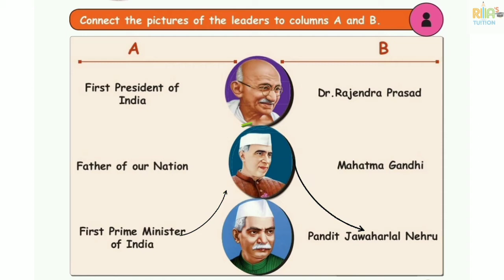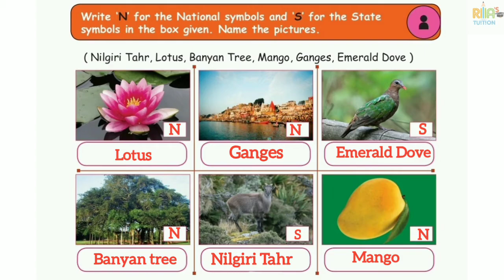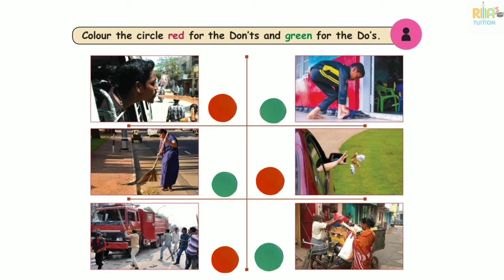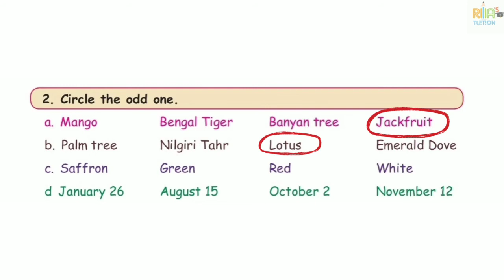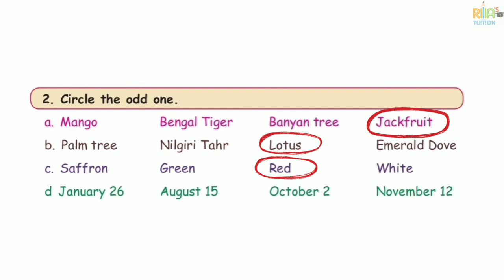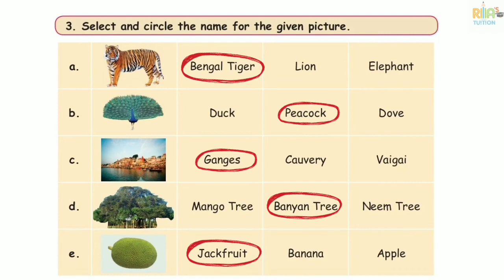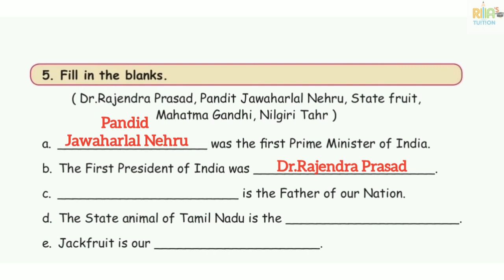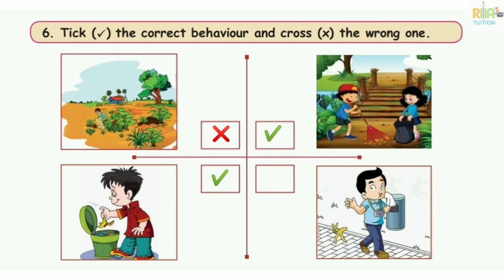2nd_standard EVS Unit2 - Our beloved Motherland 🇮🇳 [Evaluation Part]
This video contains pictorial representation on second standard Environmental Science Unit 2 - Our beloved Motherland 🇮🇳.

From this lesson student will learn about,

                  🔸National days
                  🔸National Leaders
                  🔸National and State symbols
                  🔸Caring for Public property